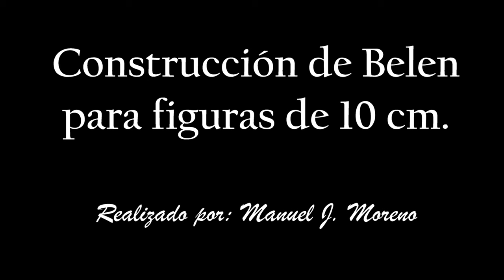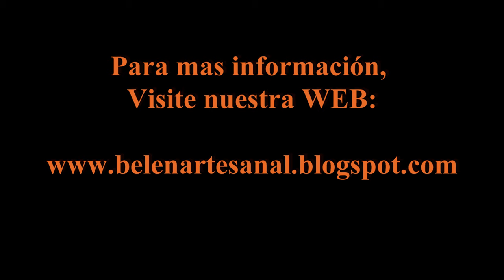Belén Artesanal. Construcción de poblado de Belén con Castillo, acantilado y pueblo.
Para más información puede visitar nuestra web donde vienen nuestros artículos, el formulario de compra y de contacto y toda la información que necesita referente a las construcciones de belenes.